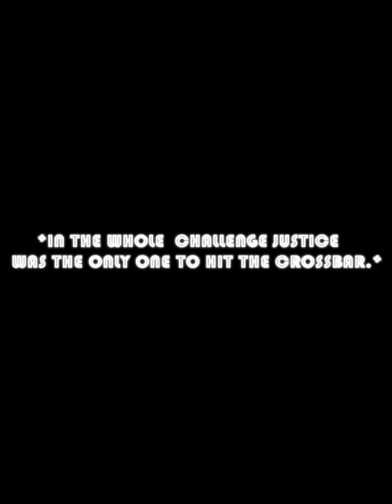CROSSBAR CHALLENGE *SLIP ´N´ SLIDE¨*